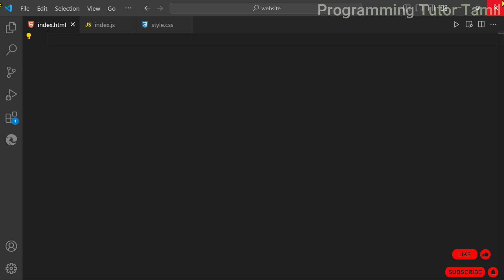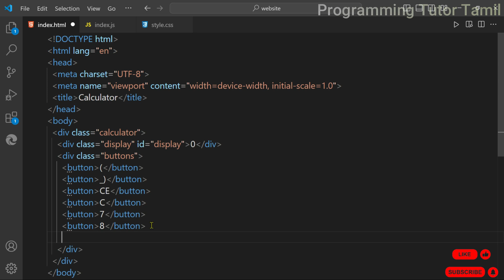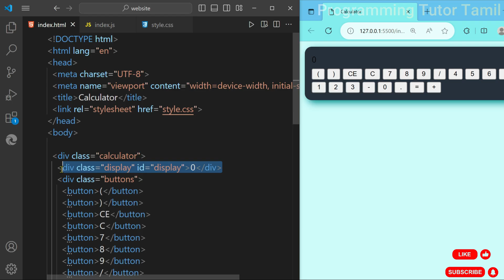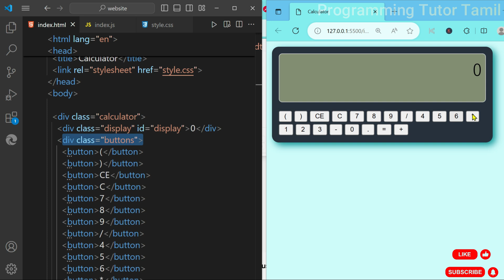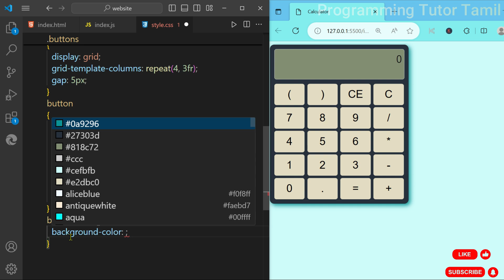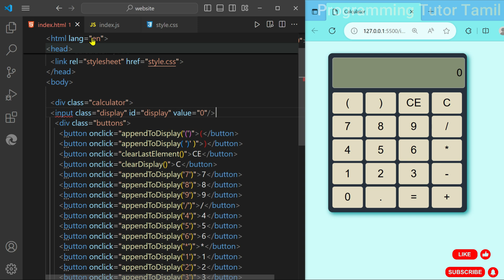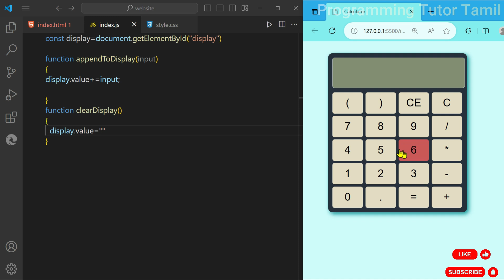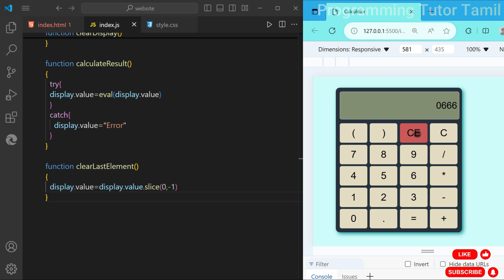How to Make A Calculator | HTML, CSS and JavaScript | ProgrammingTutorTamil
🔢📟 **How to Make a Calculator: Beginner’s Guide to HTML, CSS, and JavaScript!** 📟🔢  | web development | Javascript course | frontend

Ever wanted to build your own **calculator**? Look no further! In this exciting tutorial, we will guide you through step-by-step as you create a functional calculator using **HTML, CSS,** and **JavaScript**. Whether you’re a complete novice or looking to polish your portfolio, this is the perfect **JavaScript project** for you! Join us as we delve into intuitive **calculator JavaScript code** that brings this project to life. Don’t miss out on turning your coding dreams into reality—watch now and kickstart your journey in web development! ♻️💻